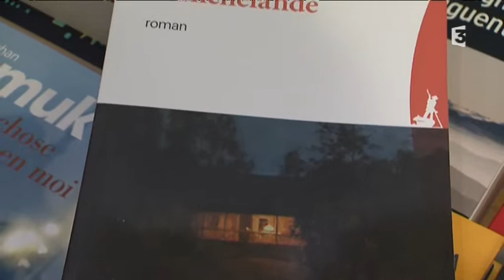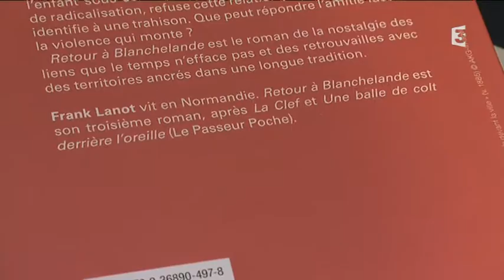LOCB du 17 janvier 2018: Rencontre avec Frank Lanot auteur de "Retour à Blanchelande"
Jacques Perrotte rencontre pour Là où ça bouge Frank Lanot, auteur de "Retour à Blanchelande.
Nostalgie active et transmission sont au coeur de cette histoire car quand meurt un camarade, qu'advient-il de l'amitié et quel avenir la mémoire invente-t-elle?
Frank Lanot vit en Normandie, il est professeur dans un lycée de Caen et signe son troisième roman aprés La Clef et Une balle de colt derrière l'oreille au éditions "Le Passeur Poche".
L'auteur rencontrera le public jeudi 18 janvier à 18h30 à la librairie Euréka Street à Caen.